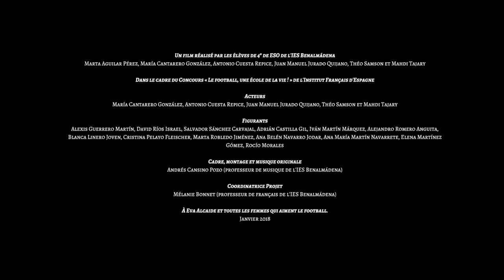Troisième prix du concours le football, une école de la vie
Vidéo réalisée par des élèves de 4to de ESO de l'IES Benalmádena